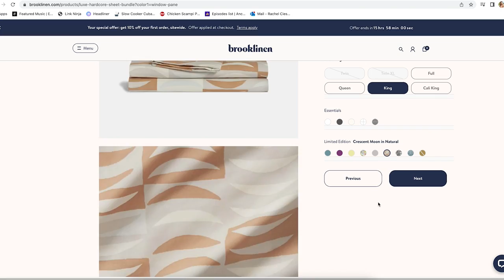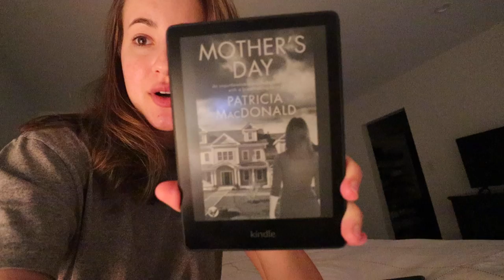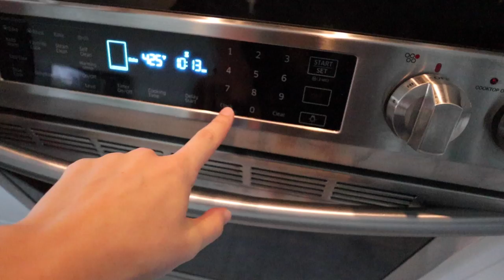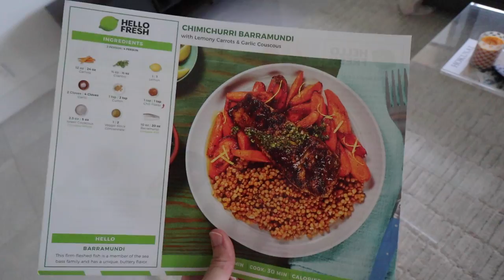8-5 WORK WEEK in my Life as a Medical Receptionist // Learning medical billing & is this permanent?